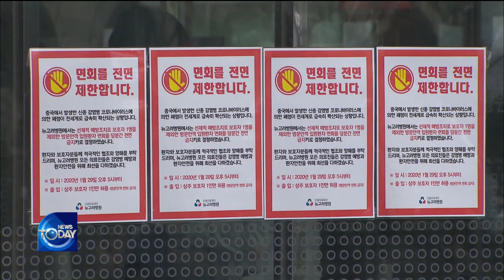New Measures To Protect Medical Workers [News Today / 2020.04.06]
▶Full Episodes